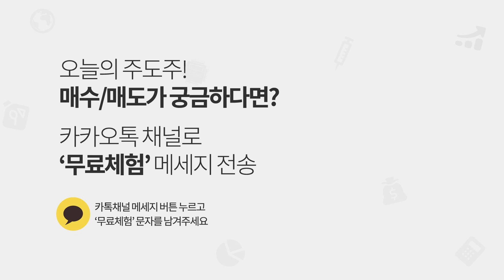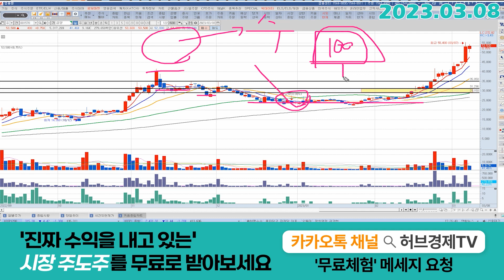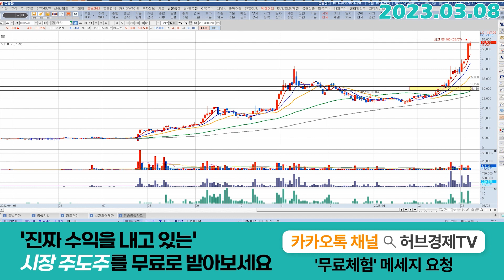금양 (001570) - 매도 싸움의 영역입니다.